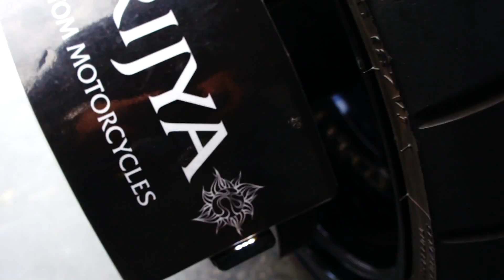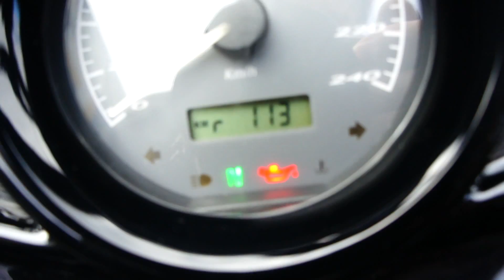TRIJYA 厳選中古車！ V ROD CUSTOM 1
Thank you very much for connecting.　My work is built Custom motorcycles in Japan(Osaka)
Please enjoy my facebook page (Yoshiyuki Okamoto) and please also go to" " and become a fan.
Let me know if there is anything we can do for you.